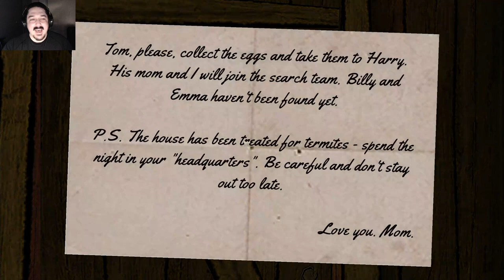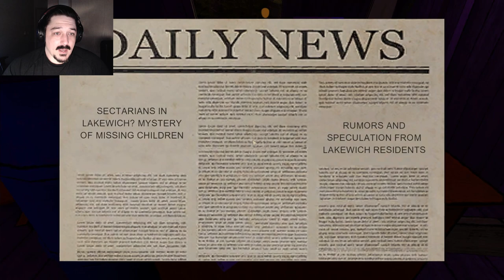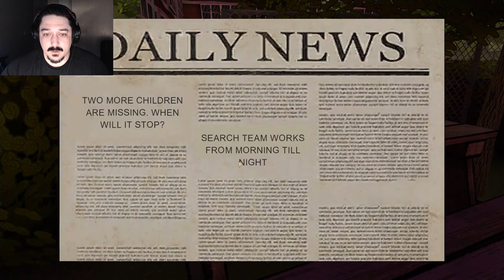K-K-K-KIIIIDDDDNAAAPPPEEERRR!!! - Horror Tale 1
Oh there's a lot of missing kids around this town.
I hope no one offers me candy from a white van!
I might just hop in.
ahahhahaha I kid I kid.
But seriously, do you have candy?
Give me your candy!